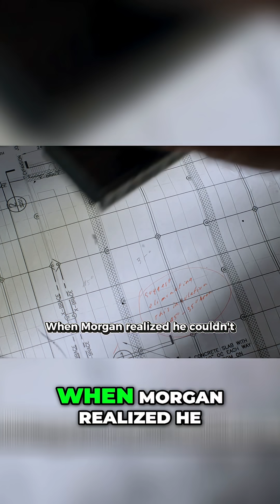Tesla's Wireless Energy: The Banned Invention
Nikola Tesla's vision of wireless, free energy for all faced a major obstacle: investors. When JP Morgan realized he couldn't meter wireless energy, funding vanished. Tesla's dream of a wirelessly powered world ended, challenging the early 20th-century economic structure.